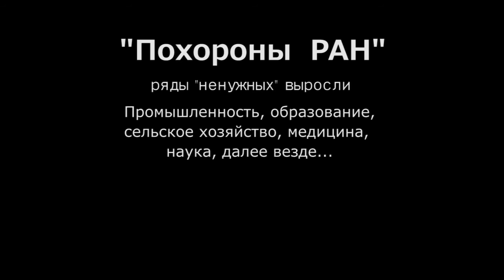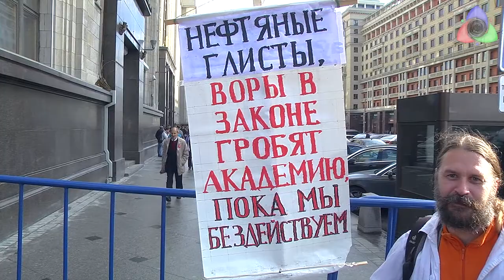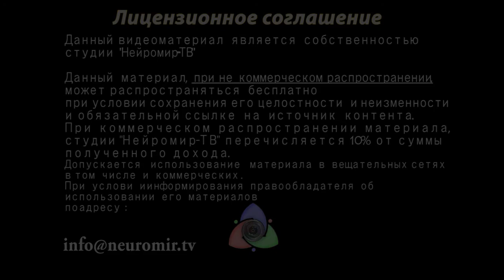Похороны РАН (первая часть)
"ПолитКалендарь" 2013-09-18 часть 1 (утро)  Встреча учёных с депутатами.
Ряды "ненужных" выросли. Промышленность, образование,